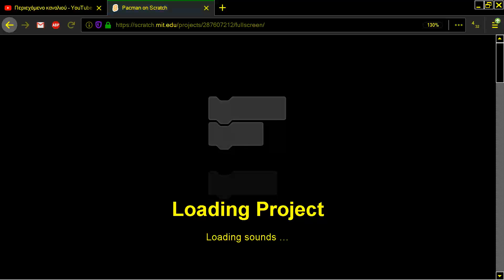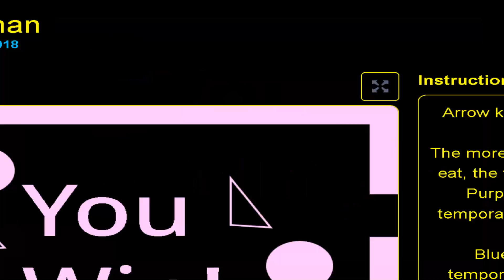Pacman By palmp2018 PAC MAN CLONE BROWSER ONLINE IN Scratch MIT EDU